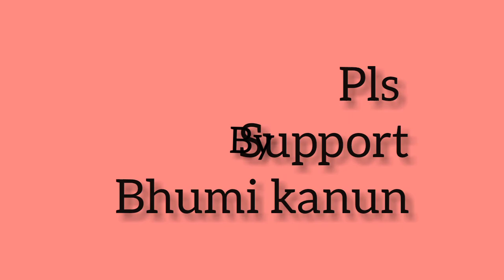Uttrakhand Maange bhu Kanoon !! Please Support bhaiyo !!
Uttarakhand Maange bhu Kanoon !! Please Support bhaiyo !!

Hi Guys ,

How are you, Stay Safe and healthy. All is well, Welcome to Puneet Chauhan and shourya Chauhan family, We are living in Delhi and belong to Uttarakhand and we are started our YouTube journey 1 June 2021 and we are new to Social media platform, So guys we are trying to show in this channel entertainment video. we need to your support for growing this field.

Puneet , Shourya and family
Location :  Dwarka More , New Delhi